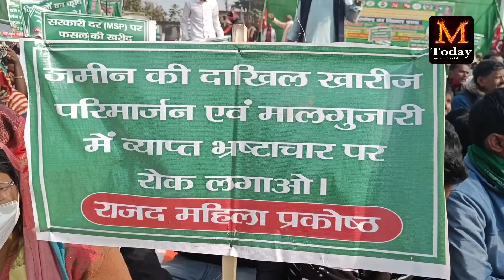किसानों का मधेपुरा आज विशाल धरना प्रदर्शन सरकार के खिलाफ यह क्या बोल दिया विधायक जी हो रहा है वायरल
मधेपुरा में हजारों किसान हो गए इकठ्ठे मौके पर पहुंचे राजद विधायक ने क्या कहा देखिए ।